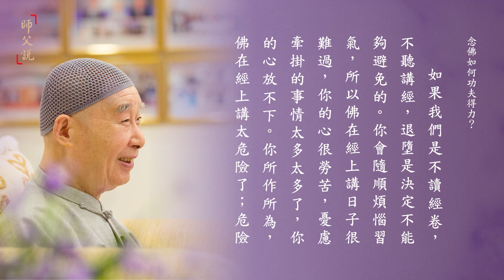淨空老法師｜師父說｜念佛如何功夫得力？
【經句】
念佛要想功夫得力，必須身心世界一切放下，放不下是理沒有搞清楚，所以用聽講的方法來彌補。

【開示】
念佛堂要功夫得力，必須身心世界一切放下，放不下是理沒有搞清楚，所以用講經這個方法來彌補。過去念佛堂沒有講經，但是每一枝香在止靜的時候都講開示，用意是相同的。鼓勵大家，為大家斷疑生信，幫助大家功夫得力。尤其是在現代，我們聞經時間少，根基不夠，所以縱然有緣住在這樣殊勝的念佛堂，還是生煩惱，還是有意見，還是障礙自己修學的功夫。由此可知，經不可不讀，法不可不聽。

如果我們是不讀經卷，不聽講經，退墮是決定不能夠避免的。你會隨順煩惱習氣，所以佛在經上講日子很難過，你的心很勞苦，憂慮牽掛的事情太多太多了，你的心放不下。你所作所為，佛在經上講太危險了；危險在哪裡？死了以後，三惡道去了，你說這個多可怕！佛眼睛看得清清楚楚、明明白白，我們迷惑顛倒，以為自己所做的都是正確的，錯了！

要這一句佛號念得好、念得決定往生，必須身心世界一切放下。念佛不能往生，就是對這個世間還有執著，還有留戀，有些執著、留戀自己都不知道，自己以為真的放下了，其實並沒有放下，這就是所謂很重的習氣。
一九九五年淨空法師早餐開示（第50集） 1995/7/15

要從什麼地方去測驗？從面對境界還會不會動心，從這個地方測驗，沒有境界現前，心很清淨，真的身心世界都放下了。遇到不如意的人跟事還會不會有不高興？有這個情形沒有放下。所以從這個地方去測驗自己，是不是真的放下？順境的時候還有留戀、還生歡喜心，看到別人好還有嫉妒心，只要有這些習氣在，往生就打了個問號，不太可靠。

如果平常測驗的時候，心真清淨，確實這個世間都與我不相干，他好也好，不好也好，與我什麼相干？這心真清淨，往生自己有把握，助念不助念無所謂，一點關係都沒有，這才叫百分之百的靠得住，一定要自己用功夫。

對於一切事理、一切現象，清清楚楚、明明白白，不愚痴。清楚個什麼？佛菩薩在經教裡頭常講的，「凡所有相，皆是虛妄」，般若經上所說的，「一切法無所有、畢竟空、不可得」。這是智慧，這是照見，般若智慧照見。

辦不到怎麼辦？古大德教我們讀經、聽教（聽教就是聽講），讀經、聽教開智慧！開什麼智慧？把這些事情，宇宙人生真相搞清楚、搞明白。你為什麼放不下？為什麼控制不住？是因為你不了解事實真相，事實真相真的明瞭，你自然放下；換句話說，化解還是困難，控制不難。確確實實能控制了，遇到極惡劣的逆境、惡緣，不會發脾氣，不會生瞋恚心了；遇到順境，稱心如意，沒有貪戀心，這就是控制住了。

天天聽講、天天讀誦還是放不下，這是什麼原因？聖教薰陶的時間不夠。我們的煩惱習氣就像一根木頭千百年來都泡在水裡頭，濕透了，現在我們把這根木頭從水裡頭撈出來，燒一把火想把它點燃，談何容易！火再強、再猛烈，到火滅了，它還如如不動，它濕透了！我們今天的狀況就像這個樣子，那要怎麼辦？要有耐心，要有信心肯定能夠點燃，能夠燃燒掉。那用什麼？烈火，放在煉鋼爐子裡面去燒，煉鋼爐子的火不滅，晝夜不滅。長時間的去燃燒，真的它的水分被烤乾了，這根木頭燃燒起來了。

不要著急，不要害怕，只要有信心，只要有耐心，加強薰習。只問耕耘，不問收穫，我只天天讀經、聽經、念佛，煩惱習氣斷不斷不要去理它，智慧開不開也不要去理它。只要一門深入，長時薰修，所謂是水到渠成，自然成就。要多久時間不要問，不要去理會它，你心才純淨純善。至於什麼時候契入，那是你的善根福德，過去生中善根福德不足，現在我們在這一生當中把善根福德加強，怎麼加強法？每天讀誦、聽經、念佛，這就是加強。受持、讀誦可不能間斷，間斷就難了，決定不間斷。

這個世間統統放下，不但這個世間放下，六道放下，九法界放下，決定不緣這個境界，專緣極樂世界。你天天讀經，天天聽經，一心一意專緣極樂世界，這才叫一門深入，長時薰修，一千遍就是長時薰修。那就恭喜你，你到極樂世界去作佛去了。你不能那麼做，那是你的業障，無論什麼緣，只要讓你沒有辦法做到，統統是業障。業障現前，哪有不退失的道理？這個一退，機會就失掉，下一次再遇到這個機會，不知何年何月，不知到哪一劫去了！